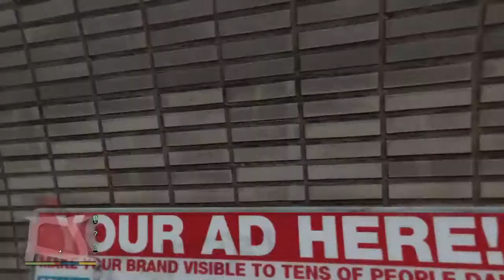3 Years Ago Today